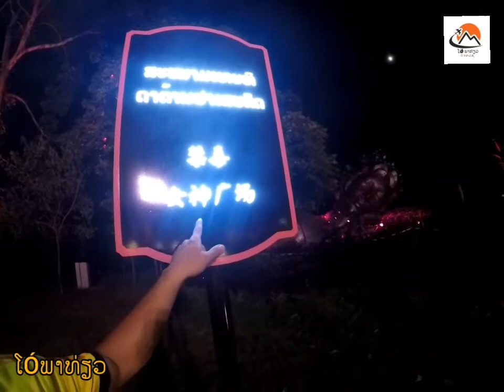ສວນສະໜຸກສາມຫຼຽມທອງຄຳ|เที่ยวริมโฆงสามเลี่ยมคำ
Copyright Music
นักดนตรี: Jeff Kaale
video Recorder and Editer By: Benz OTOUR